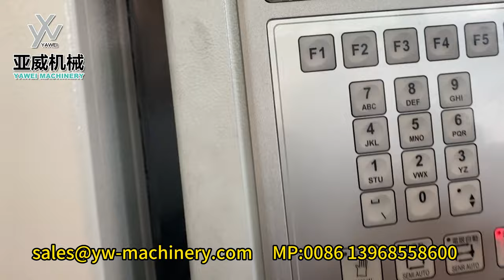72-cavity 26/22 10g PET Preform Injection Moulding Machine